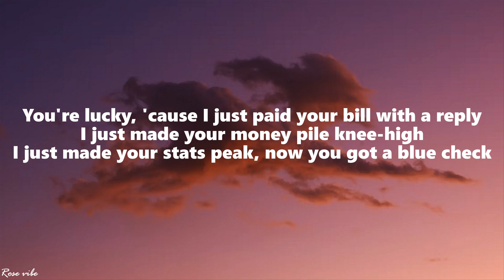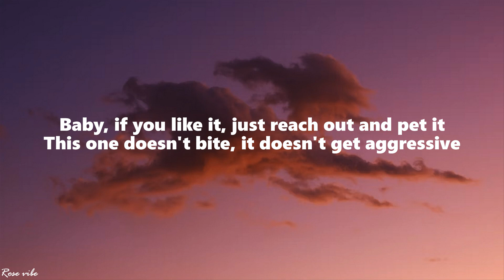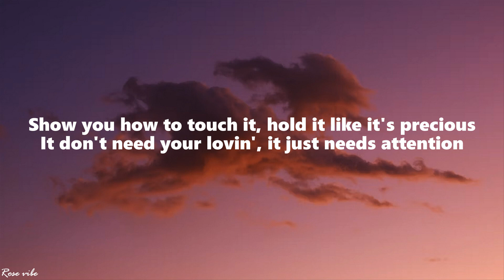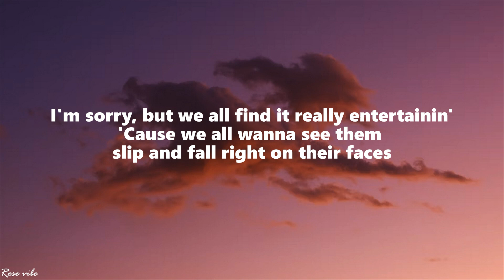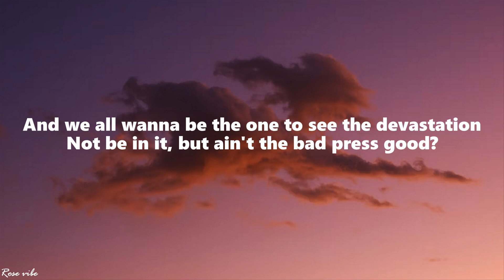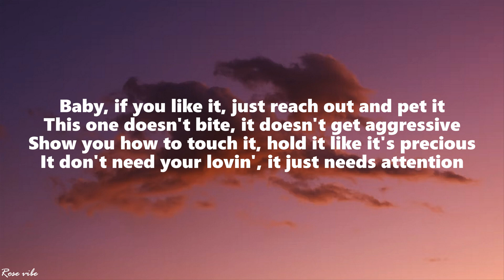Doja Cat - Attention (Lyrics)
Doja Cat - Attention
Get:

 • Attention

[Chorus]
Love me, it needs, it seeks affection (So sweet)
Hungry, it fiends attention (Help me)
It needs, it seeks affection (Baby)
Hungry (Yeah), it fiends (Yeah)

[Verse 1]
I could've been an opener, I redirect the bookin'
I read it all, the comments sayin', "D, I'm really shooketh"

[Chorus]
Hungry, it fiends (Yeah)

[Verse 2]
Y'all fall in the beef, but that's another conversation

Pull out the checkbook, now why your neck crooked?
Man, I been humbled, I'm tired of all the deprecation
"Why she think she Nicki M? She think she hot shit," hmm
I never gave a F, go stir the pot, bitch
I got y'all head all in the dirt just like an ostrich
Of course you bitches comparin' Doja to who the hottest

[Chorus]
Hungry, it fiends

[Outro]
Okay, cute